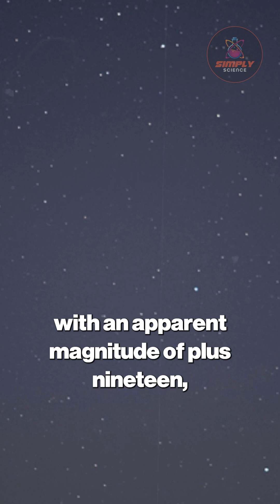Blurry Comet Dot Sparks Outrage! 3I/ATLAS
Blurry Comet Dot Sparks Outrage!

A blurry dot from 3I/ATLAS shocked the world, but is it a failure or a triumph? The European Space Agency's CaSSIS camera captured this faint comet, sparking global debate. On October 7th, 2025, the ExoMars Trace Gas Orbiter pushed its limits to image a comet 30 million kilometers away, resulting in a single fuzzy pixel. Despite the public's disappointment, this was a feat of engineering, stacking multiple exposures to detect an object 10,000 times fainter than the camera's design. Led by Nicolas Thomas, the team performed a complex maneuver to capture this image, but why does it look so underwhelming? Dive into the science behind this controversial image and uncover why this blurry dot is more than meets the eye.

Join Simply Science as we explore the truth behind 3I/ATLAS and what it means for astronomy.

Simply Science is a subsidiary of Videofy Studios, an AI-driven video production company focused on smart, educational, and digital content creation. Using advanced artificial intelligence, we produce clear, explanatory videos about science, space, and technology — designed to inform, inspire, and make complex ideas easy to understand.

This content was created using AI-assisted tools and may contain inaccuracies or simplifications. It is intended for educational and explanatory purposes only. Simply Science and Videofy Studios are not responsible for outcomes based on this content. For verified scientific information, always refer to original research and trusted sources.